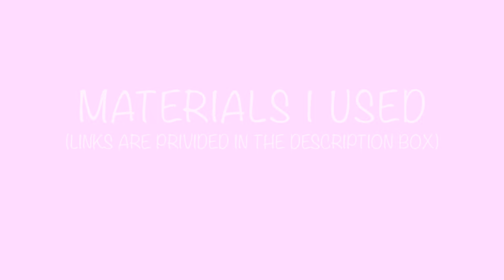Christmas Tree Ornaments Tutorial // DIY Glam Christmas Ornaments // Girly Pink Christmas Decoration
Hello Everyone!
I'm back with another DIY!

I know, I know! It's a lot of pink (I LOVE PINK) But you can totally change the colors to match your decorations and color scheme!

I made these beautiful Christmas Tree Ornaments out of foam balls and decorated with satin ribbons (foam balls and ribbons are from Michael's) and half pearls (from AliExpress). Diamond chain and paper flowers are from Amazon (links are down below)!

I hope you enjoyed and I want to see your recreations! Don't forget to tag me on Instagram @ miss.o.crafts

Materials I used:

Rhinestone chain

Paper Flowers

Half pearls

Fiskars Fabric Scissors

Hot Glue Gun